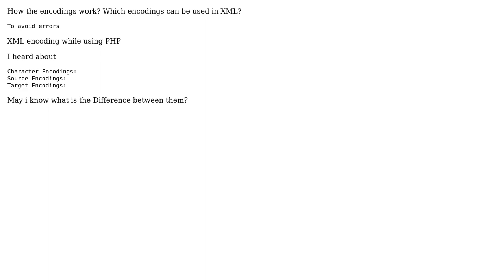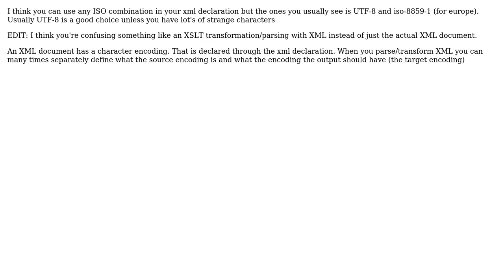Software Engineering: types of encoding in xml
With thanks & praise to God, and with thanks to the many people who have made this project possible! You are responsible for your own actions.